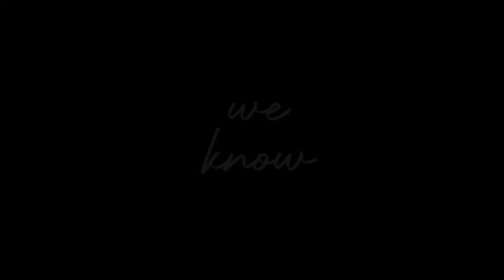Anakin skywalker edits